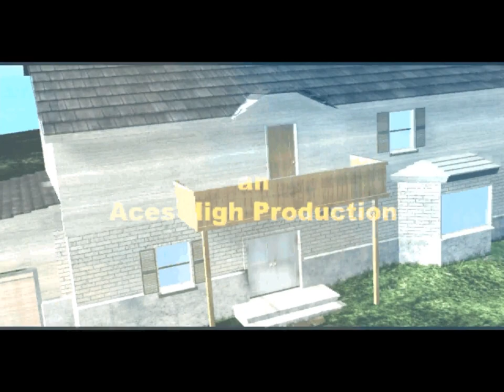Longplay: Airfix Dogfighter (2000) [WINDOWS]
Airfix Dogfighter is a flight-combat video game for Microsoft Windows; developed by Unique Development Studios and Paradox Entertainment, published by EON Digital Entertainment, it was released in late 2000 in North America and Europe. 15 planes are at the players' disposal to re-enact World War II in a 1950s home.

The game is based on the Airfix brand of plastic models. Airfix Dogfighter lets players pilot detailed, miniature versions of World War II aircraft through a large, 3D-rendered house. Fly for the Allies or the Axis powers, each with a home base in a different room of the house. Dogfights take place in the yard or throughout a house full of curios, knick-knacks, canisters, and decorations, many of which can be destroyed and which contain special power-ups.

🕹️ Gameplay by EqutiX!